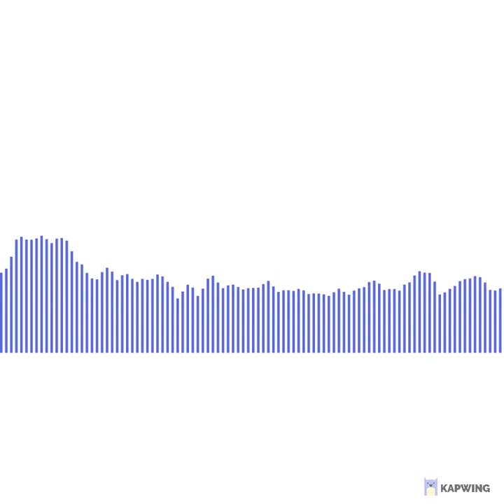2PAC & Notorious Biggie Until the end of time is the SKYS LIMIT